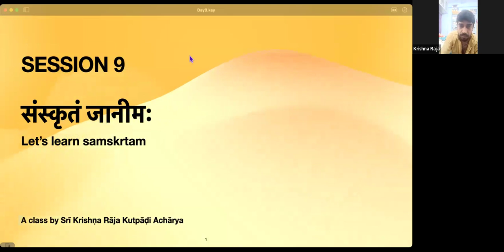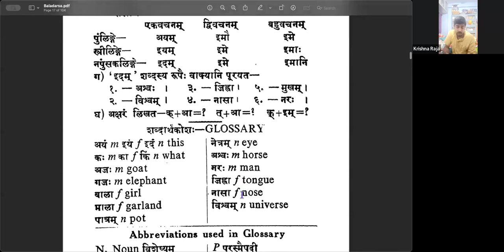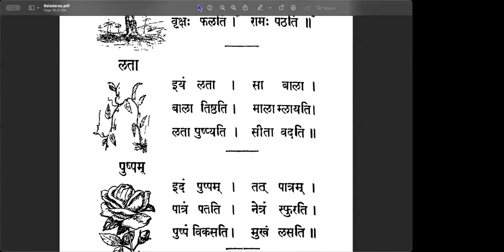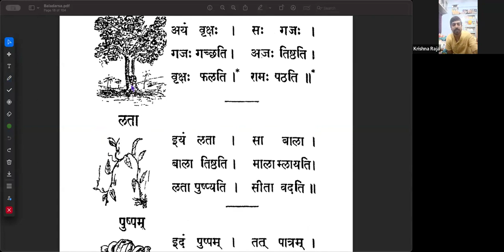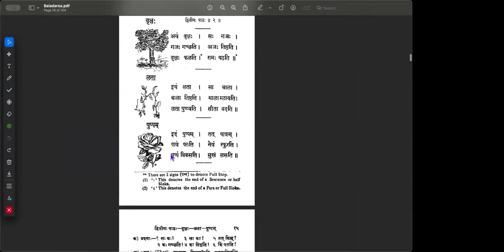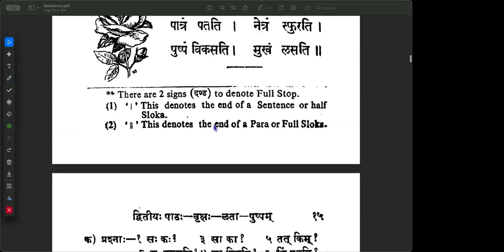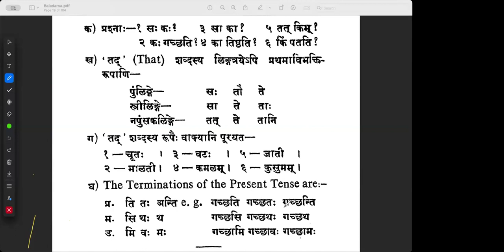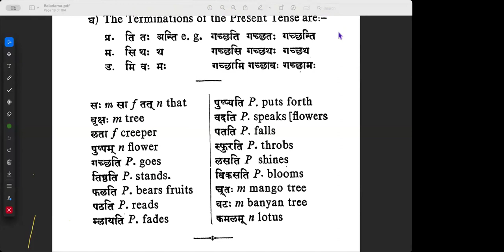Learn Samskrta Online - SESSION-9